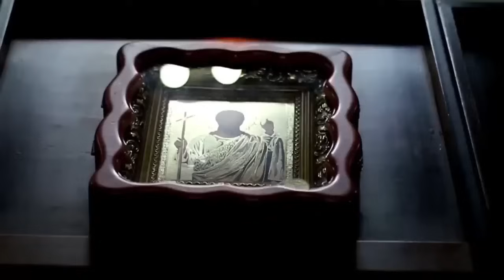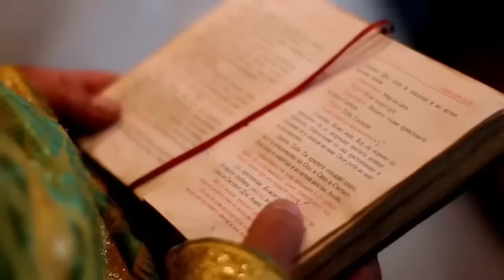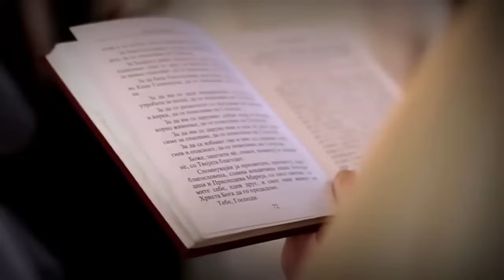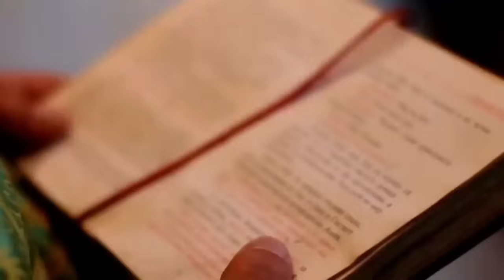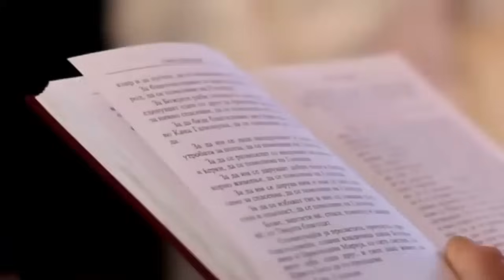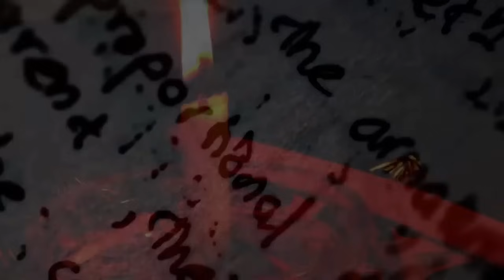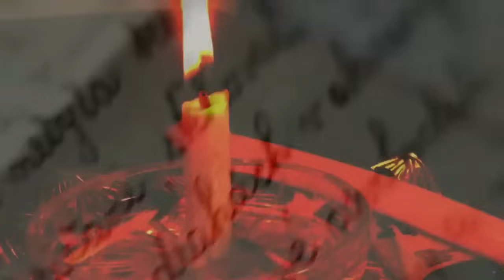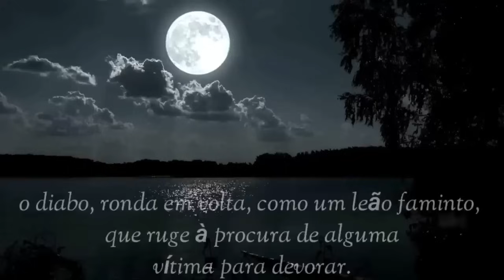O PADRE - AS MELHORES HISTORIAS DE TERROR QUE EU JA CONTEI NO CANAL -VERSÃO COMPLETA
ELE ABANDONOU A BATINA E VEIO CONTAR POR QUE
VOCE É FÃ DE TERROR SOBRENATURAL? GOSTA DE OUVIR EXPERÊNCIAS REAIS,  OU MESMO CONTOS,  CAUSOS E OUTROS GÊNEROS DESSE TEMA QUE A GENTE AMA?
ENTÃO SE INCREVA E FAÇA PARTE DA NOSSA FAMILIA SOBRENATURAL!!!
AQUI VOCÊ CONTA SUA HISTORIA!!!